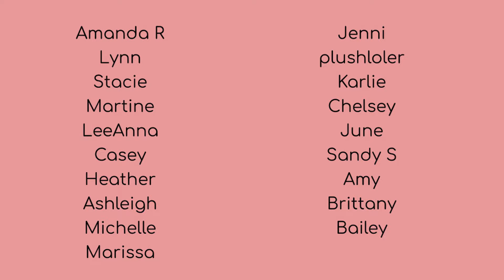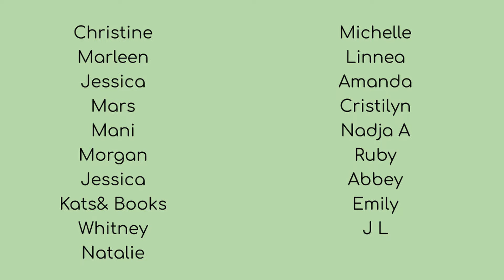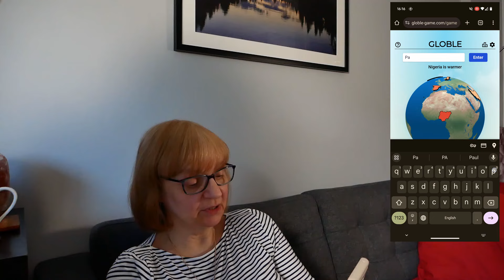Tales From Two Trails | The Battle February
The Battle Begins!!

If you would like to play along, then let me know down in the comments of this video or any of the monthly game videos and I will add you to a team :D

Please let me know if you would like me to add your socials below :)

🌟 TEAM A 🌟

Amanda R
Lynn
Stacie
Martine @justmartine
LeeAnna
Casey @CaseyUnderCovers
Heather
Ashleigh @Ashleigh_Absurd
Michelle
Marissa
Jenni @Jennikreads
plushloler
Karlie
Chelsey
Sandy S
Amy @astarreads4214
Brittany @brittanybooksandthings3680
Bailey @isbaileyreading

🌟 TEAM B 🌟

Jessica
Mars @somberhoney
Mani @ReadingwithMani
Morgan @rebelliousreviewer8808
Jessica
Kats& Books
Whitney @tibbarasden
Natalie @natcatsbookishcafe3799
Michelle @readingonmybreaks2523
Linnea
Amanda @amandaplaysthesims @TheReadingandWritingLife
Cristilyn
Nadja A
Ruby @RubyReads
Abbey
Emily @EmilyHall417
J L

🌟 Social Media 🌟

Wish List

00:00 Intro
00:40 Basic rules/dates
01:59 Current Teams/How to join
04:09 Introducing mum/Choosing Team Leaders
05:32 New playing pieces
06:38 Dice rules
07:03 Game outcome
08:20 Rolls
16:23 Recap of prompts
18:02 How to win more points
19:16 Group Reads for +2 points
22:15 Team Activities
24:16 Outro
24:42 Bloopers